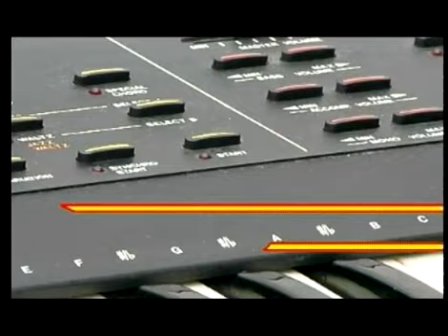Boletim & Tributo a Graciano Saga - Oct.09 - Seg#2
Boletim Comunitario & videoclip do Rui Pinedo com o Tributo ao Graciano Saga e o tema "Carolina".